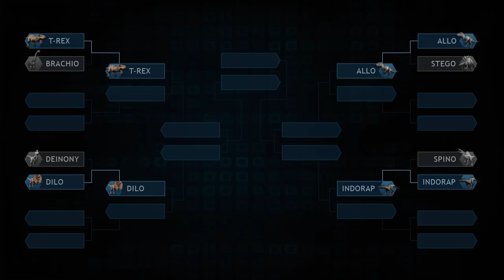SPINOsaurus VS INDORAPTOR! ►BATTLE!◄ - Jurassic World Evolution!